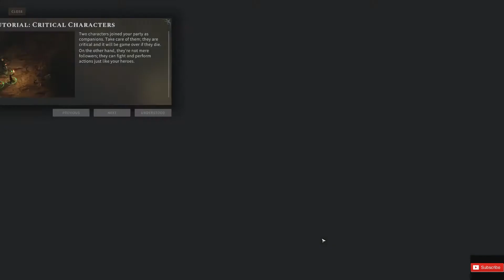solasta crown of the magister Gameplay 3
Battlenet
​lancelot#1805

Playstation acount
lancelot_1989

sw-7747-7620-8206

Steam Account
ricecracker1989